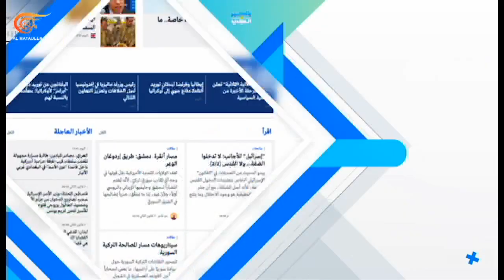بالحبر الجديد | بالحبر الجديد مع هدى رزق | PROMO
بالحبر الجديد | بالحبر الجديد مع هدى رزق